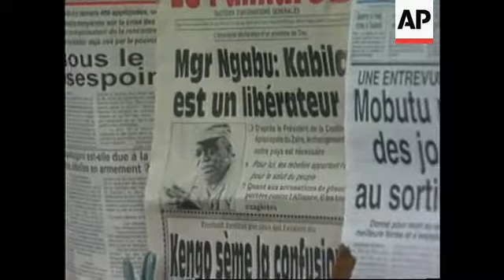Zaire - Prime Minister returns to Kinshasa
(20 Mar 1997) T/I:   11:29:44

Zairean Prime Minister Kengo wa Dondo returned to Kinshasa on Thursday (20/03) from Nairobi, insisting that he was still head of government. On Tuesday, Zaire's transitional parliament voted to sack Kengo after he had flown to Nairobi, but the vote was short of the  required three-quarters' majority and the government rejected it as unconstitutional.
With the country in turmoil, growing numbers of expatriates and Zaireans are crossing the Congo (Zaire) river to Brazzaville.

SHOWS:

KINSHASA, ZAIRE - 20/03
00.00 CU Zairean flag
00.04 WS Kinshasa from hotel room
00.08 MS Street scene
00.12 MS Newspapers on wall
00.15 CU Newspaper with pictures of Kabila
00.20 MS Spokesman at army press conference
00.27 CU SOT (in French): General Mayele Lieko
00.37 MS Kengo at Nairobi conference
00.40 CU Kengo at conference
00.44 Setup of opposition press conference - Phongo takes seat
00.48 SOT (in French): Adrien Phongo
00.55 WS View of Brazzaville across river
00.58 WS Ferry crosses river from Brazzaville to Kinshasa

01.03 Vision ends